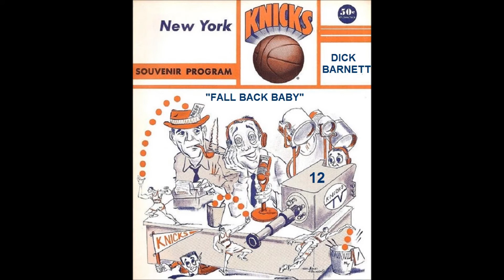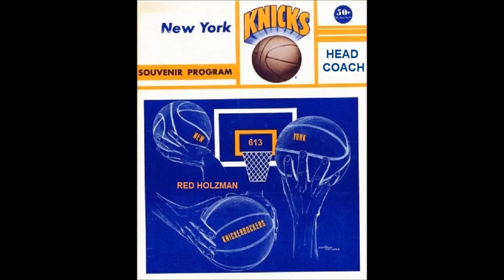New York Knicks (1970-1973) - The Glory Years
Top 7 key players on the Knicks 1970 & 1973 Championship teams. Variety of color & B/W photos. Also, Knicks game programs from that era.

Players:
0:10 Reed
0:24 Frazier
0:41 Bradley
0:58 Barnett
1:16 DeBusschere
1:30 Monroe
1:48 Lucas

Coach:
1:58 Holtzman

2:21 Playoff Celebration

Welcome to Madison Square Garden intro - John Condon
Background Music: Sister James by Nino Tempo & the 5th Ave Sax.